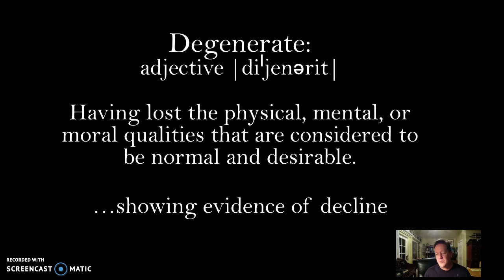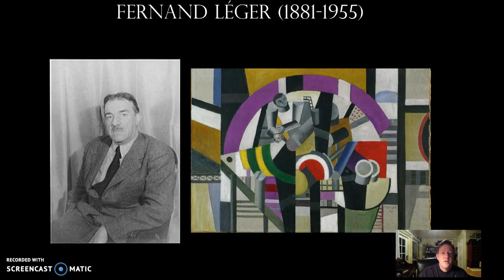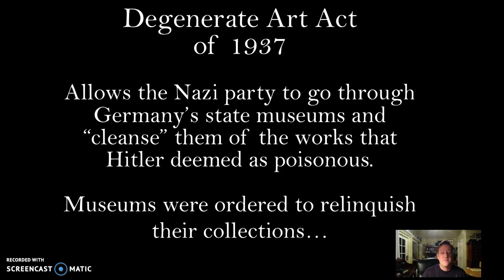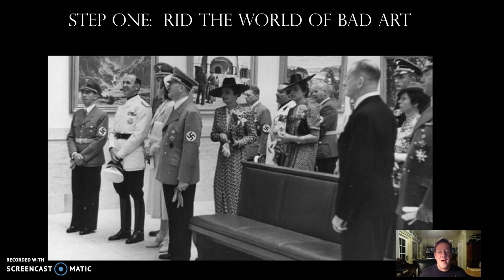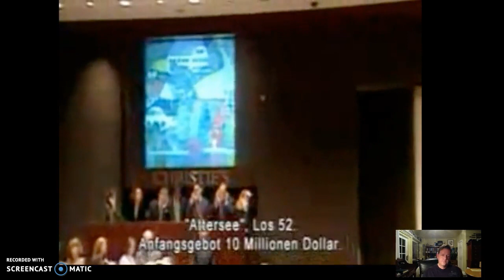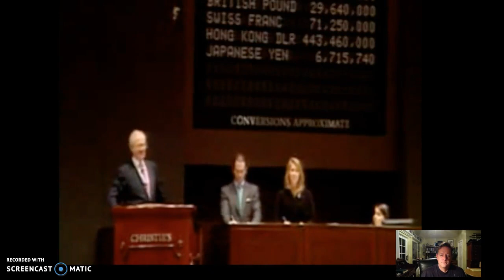ARTH 3 Art Theft (Part Two)